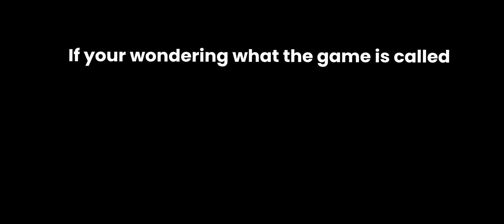Zombie apocalypse | Roblox Bloodtide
yaiaoaoshensnahebshsgebdb